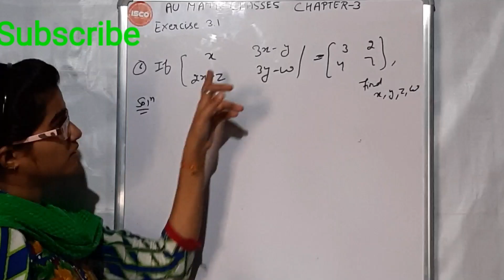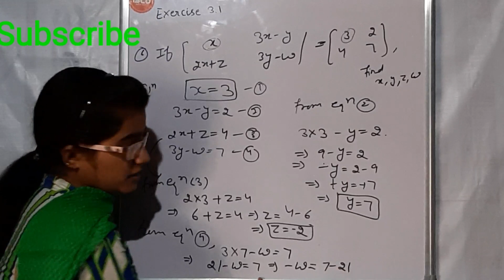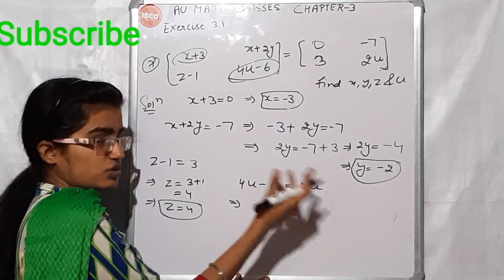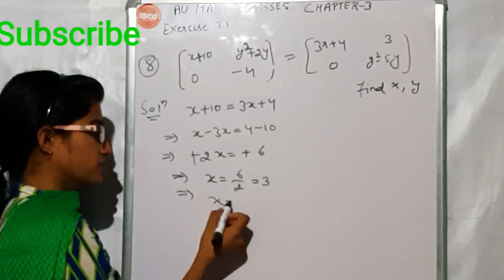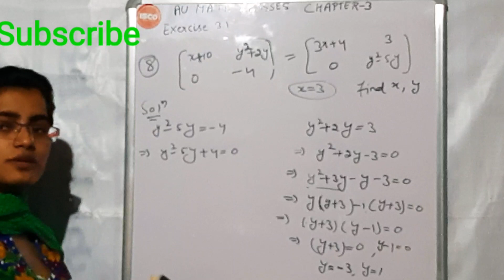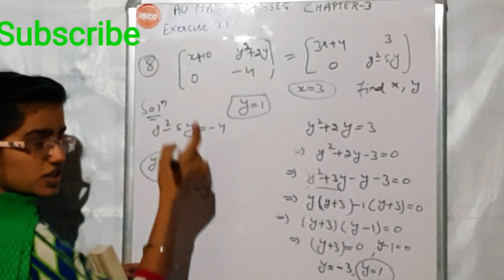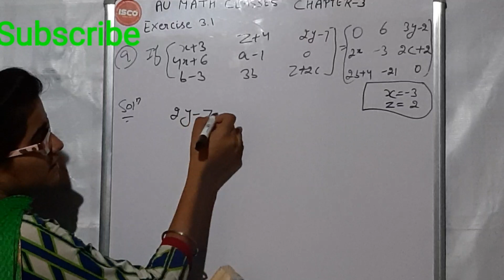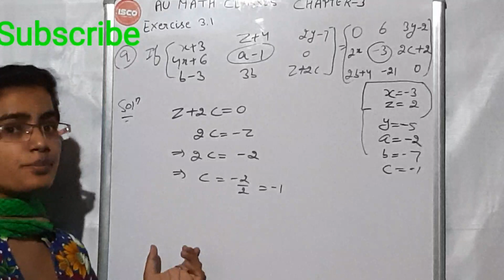Class 12th mathematics | Chapter 3(Matrix)|Que.6,7,8 and 9|Lectuer #6